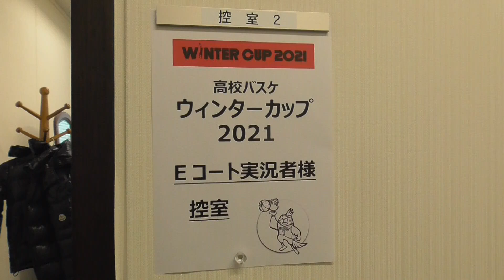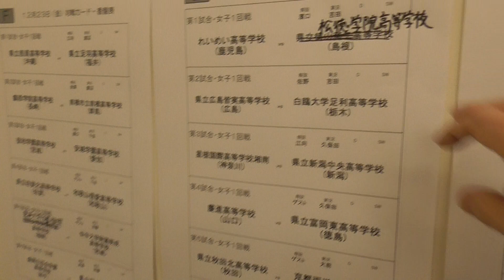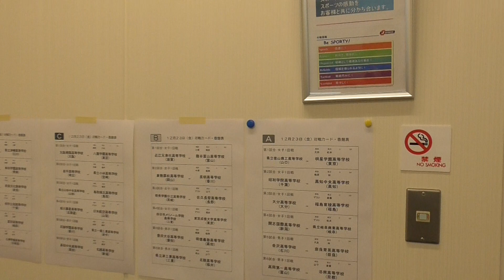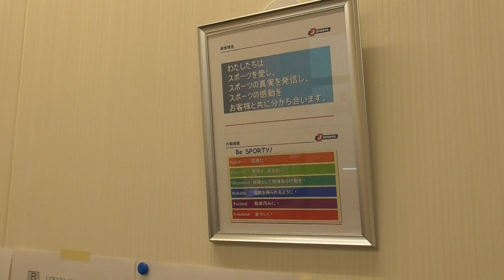KazuTube!今日は東京・青海のJSPORTSさんにお邪魔しておりまして・・・・バスケのウインターカップの実況です！これが、楽屋ですわ！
駒沢体育館の試合はスタジオからのオフチューブです！